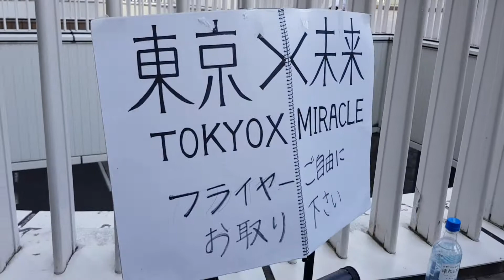Tokyo x Miracle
15/06/2017
JR Shinagawa station
Tokyo, Japan